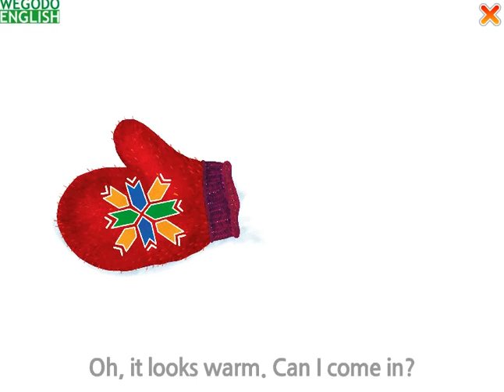the mitten | godo Storysong